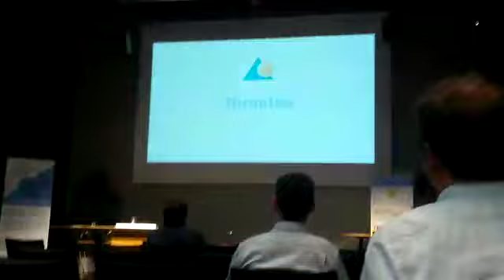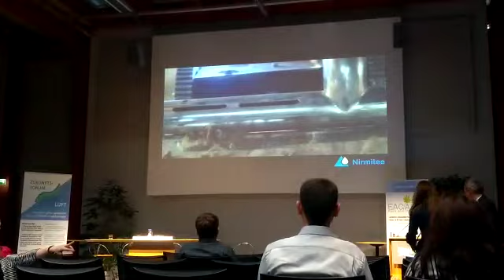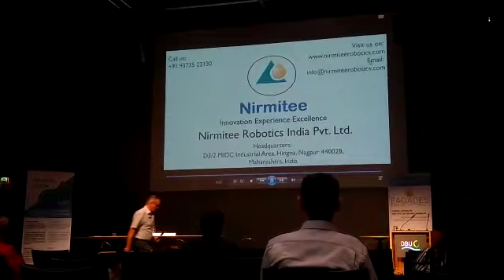NRIPL presentation at Germany 2018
Nirmitee Robotics (India) Pvt. Ltd. is the world’s leading HVAC Air Duct Cleaning company. No matter how small or how complex your HVAC Air Duct is, we are equipped and experienced to handle all kinds HVAC Air Duct Cleaning. We service Offices, Hotels, Convention Centers, Hospitals, Train and Bus Coaches, Aircraft and specialize in Buildings that house Sensitive Equipment, like Data Centers and Operation Theaters. We use our patented Air Duct Inspection Robots to survey your HVAC Air Ducts, and then use a variety of our patented HVAC Duct Cleaning Robots to Scrub, Scrape, Vacuum, Clean and Sterilize your HVAC Air Ducts. With offices in India, Hong Kong, and Dubai, we serve customers around the world.

Browse through our website to see how we are using cutting edge technology to give you healthier indoor air quality, lower your energy bills, and protect your sensitive equipment from dust and heat.

If you are looking for the best HVAC Air Duct Cleaning service, look no further.
For more details pls call Mr Jay Motghare  - + 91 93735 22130